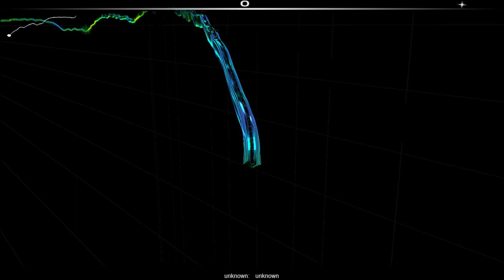Perfekt - Chciałbym być sobą (Audiosurf Version)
For environment only.